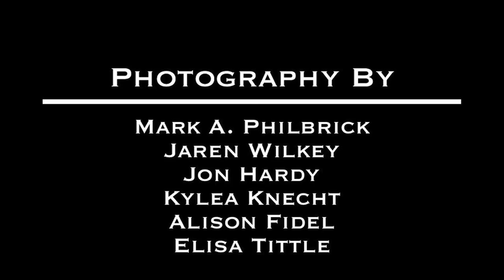2011 BYU Football vs Utah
The BYU Football team opens at home with a tough loss to the University of Utah. Check out the game recap with this slideshow. for more BYU photos, videos and slideshows. You can also purchase photos from this and other games